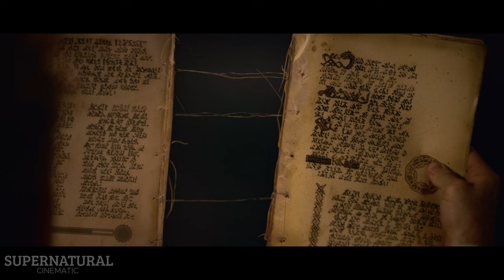The Order: Season 3 | RESURRECTION concept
𝘊𝘰𝘭𝘰𝘳 𝘎𝘳𝘢𝘥𝘪𝘯𝘨: 𝘔𝘢𝘥𝘦 𝘔𝘺𝘴𝘦𝘭𝘧
𝘛𝘩𝘦 𝘗𝘳𝘰𝘨𝘳𝘢𝘮 𝘐 𝘜𝘴𝘦: 𝘈𝘥𝘰𝘣𝘦 𝘗𝘳𝘦𝘮𝘪𝘦𝘳𝘦 𝘗𝘳𝘰
𝘙𝘦𝘤𝘰𝘳𝘥𝘪𝘯𝘨 𝘗𝘳𝘰𝘨𝘳𝘢𝘮: 𝘖𝘉𝘚-𝘚𝘵𝘶𝘥𝘪𝘰
𝘏𝘰𝘸 𝘰𝘭𝘥 𝘢𝘳𝘦 𝘺𝘰𝘶: 18 (𝘤𝘭𝘰𝘴𝘦 𝘵𝘰 19)
𝘐 𝘮𝘢𝘬𝘦 𝘵𝘩𝘶𝘮𝘣𝘯𝘢𝘪𝘭𝘴: 𝘗𝘩𝘰𝘵𝘰𝘴𝘩𝘰𝘱 2022

►My Monitor
►My Mouse
►My Keyboard

This video is for educational and entertainment use only.